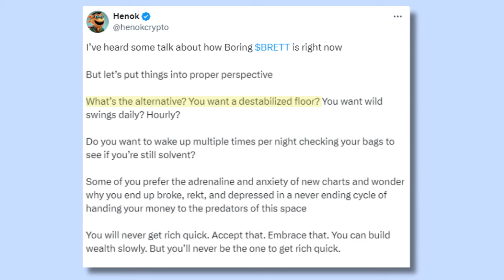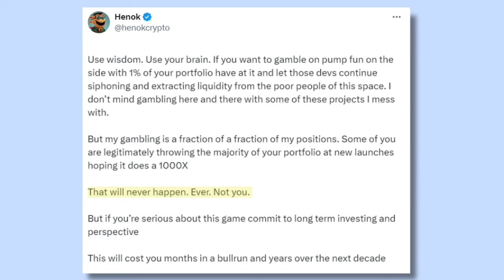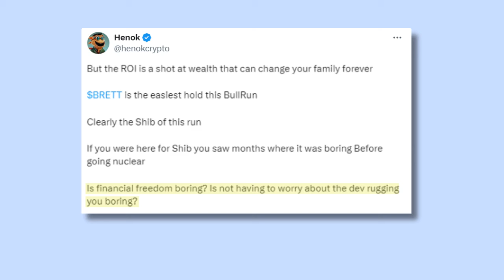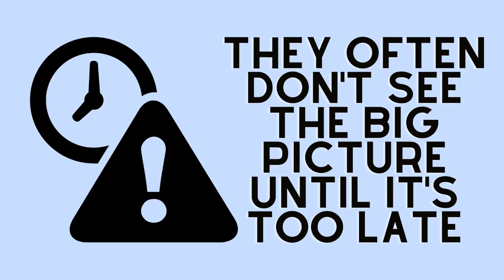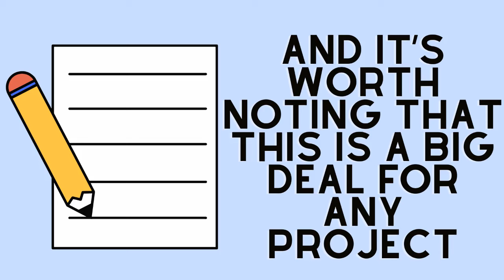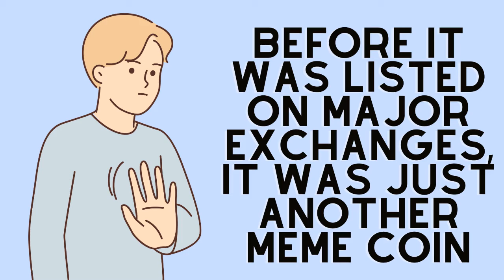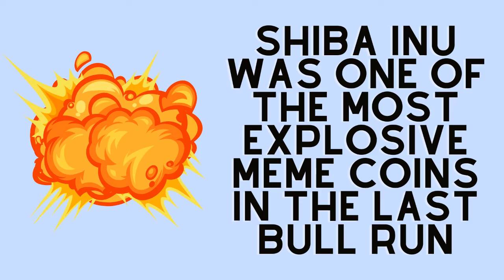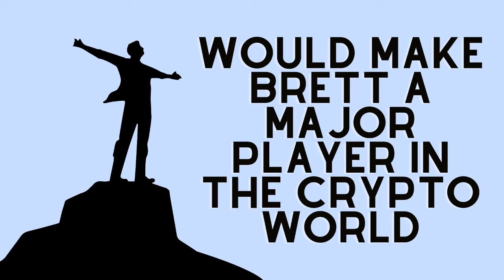BRETT: I WAS NEVER THAT BULLISH ON BRETT IN MY ENTIRE LIFE!!! - BRETT COIN NEWS TODAY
*This is an original narration recorded specifically for this video in the BASE Maniac studio*

Is Brett coin 1 penny possible? Crypto Brett price prediction with Base Brett news in this video. Brett Crypto and Brett Base update. Next 100x Base coin? or Base 100x gem? Let's find out.